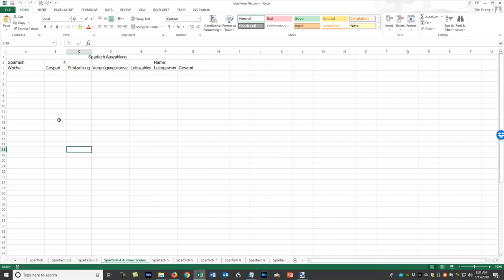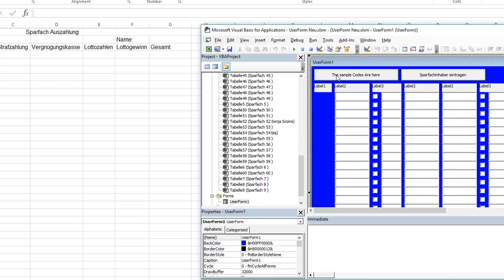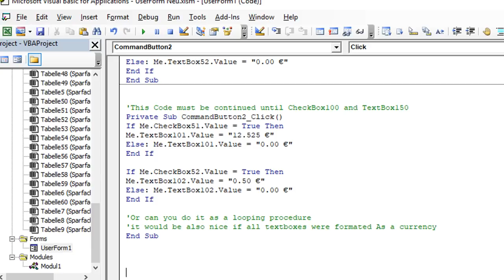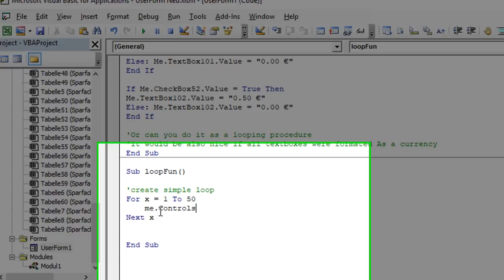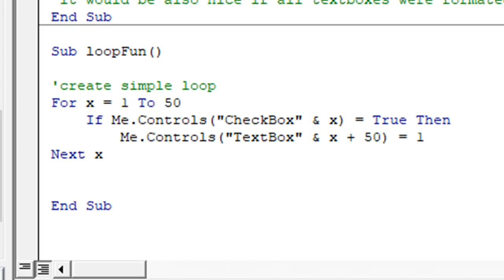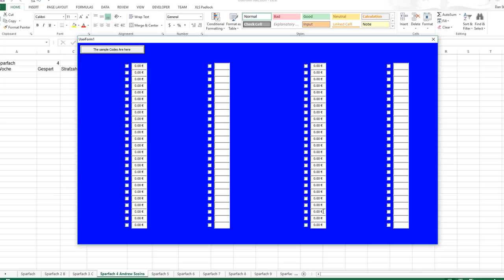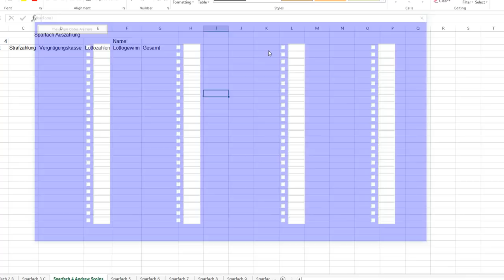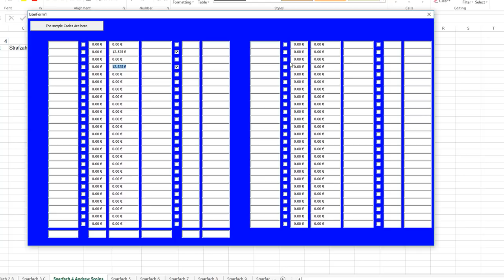Loop Through UserForm Controls Dynamically - Excel VBA Is Fun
In this video, Dan was asked how to loop through 200 checkboxes and to affect the appropriate textboxes based on whether they were checked or not. Here's how we did just that. Check it out!